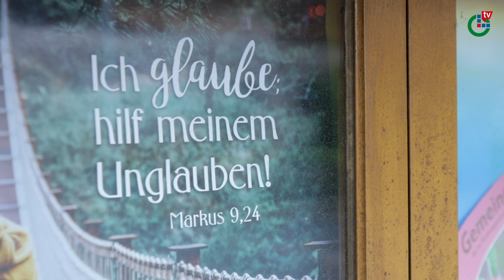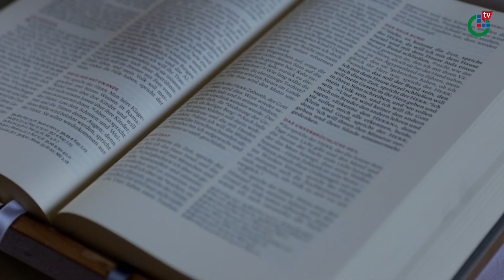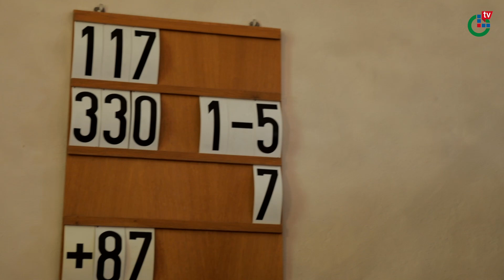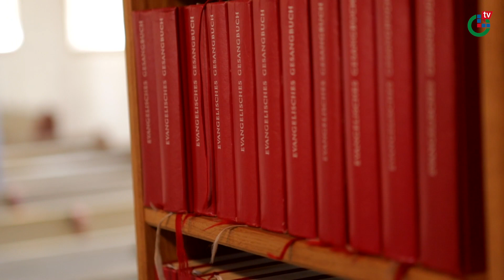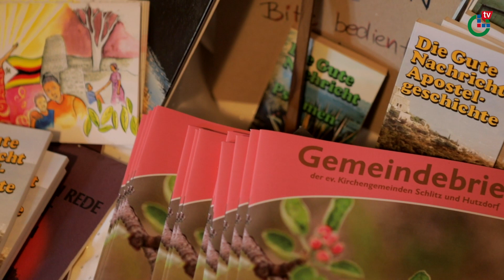Andacht zum Wochenende, 21. Mai 2020 | Evangelisches Dekanat Vogelsberg | OL-TV